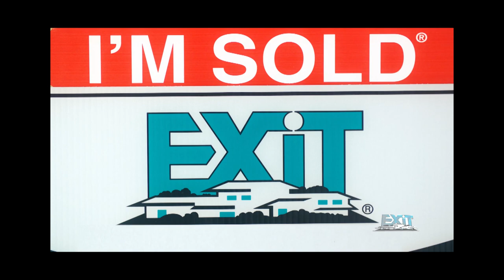Real E Savvy - Forsyth County Sheriff Sale - The Inside Story